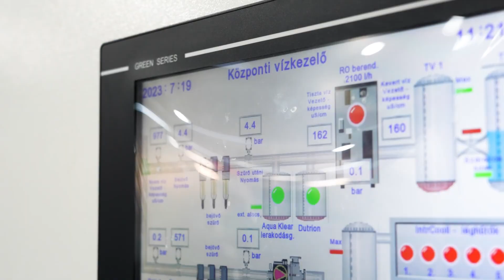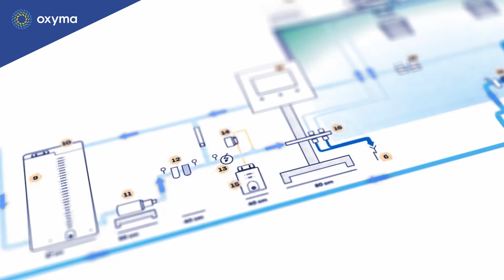Toyo Seat Europe referencia - Oxyma kétkörös adiabatikus hűtő- és szellőző rendszer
Nemrégiben pontot tehettünk egy újabb sikeres projekt végére, amely során a százhalombattai Toyo Seat Europe Kft-vel volt alkalmunk együttműködni. Az autóülés vázakat gyártó üzemben jelentős mennyiségű hő, valamint hegesztésből származó por és füst szabadult fel a gyártási folyamatok során, amely a munkaterületek hőmérsékletén is éreztette a hatását: a nyári hónapokban borítékolható volt a 30 °C feletti hőmérséklet, valamint megrekedt a csarnokban az elhasználódott-poros levegő is.

A Toyo Seat mindenképp változtatni akart ezen. Olyan megoldást kerestek, amivel a munkavállalóik is elégedettek lehetnek. Ugyanakkor fontos volt számukra a megfelelő beltéri légminőség, így olyan rendszerben gondolkoztak, ami friss levegővel hűt -és egyszerre intenzíven szellőztet, szem előtt tartva a dolgozóik egészségét is.

Nem véletlen tehát, hogy végül az IntrCooll kétkörös hűtő-szellőző rendszerre esett a választásuk. Az általunk telepített innovációnak köszönhetően többet nem kúszik 25 °C fölé az üzem hőmérséklete. Hogy miként sikerült elérnünk ezt, az kiderül a közös munkát megörökítő videóból!